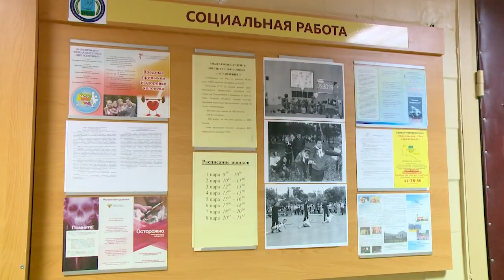Наш университет. Институт экономики и управления ОГУ им. И.С.Тургенева